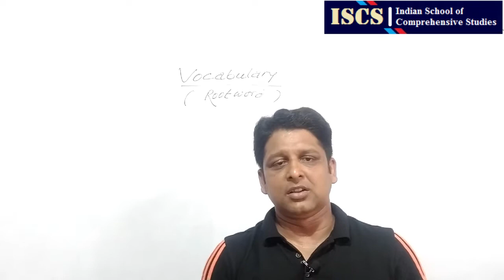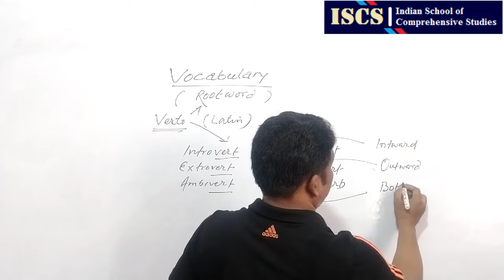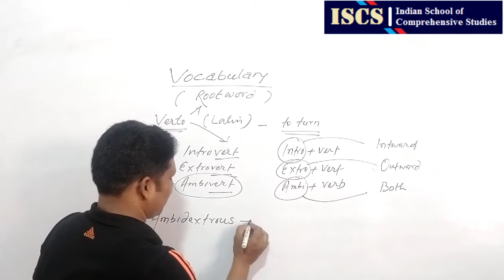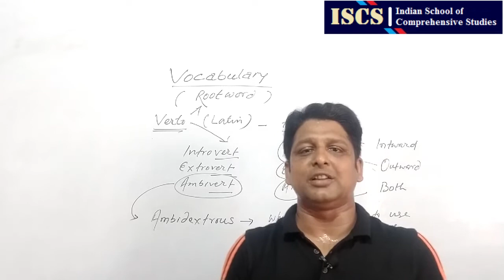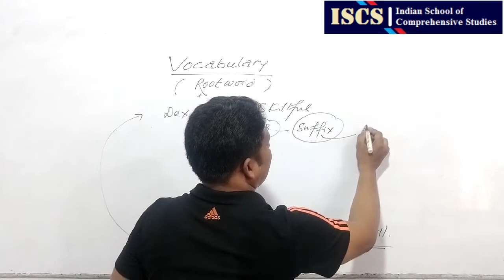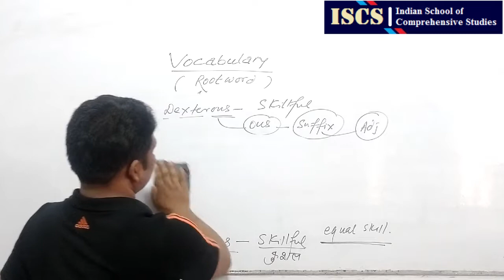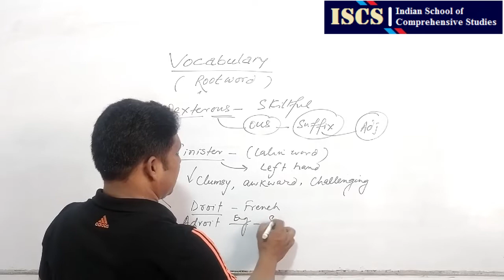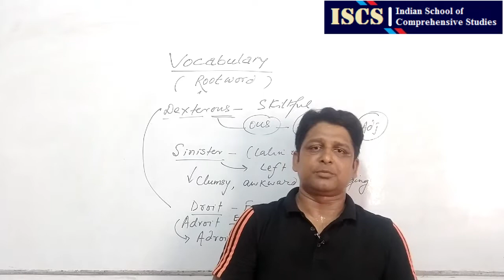VOCABULARY|ROOT WORD|BY RAUNAQUE SIR - ISCS| IBPS,SBI-PO/CLERK|SSC-CPO/CHSL/CGL/MTS etc.